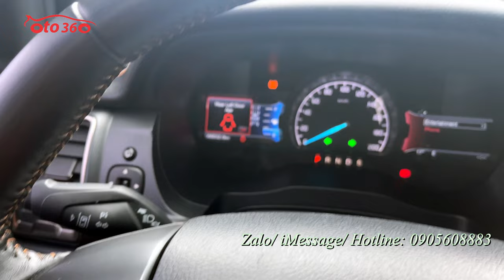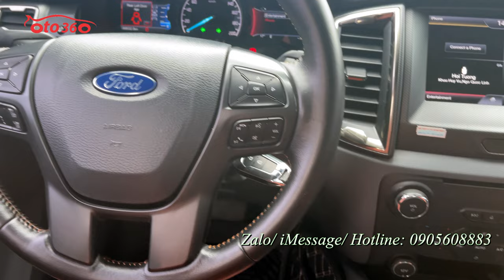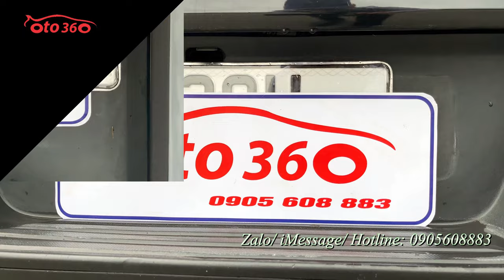Bán xe Ford Ranger Wildtrak 3.2 màu đen 2016 tên tư nhân, biển Hà Nội, xe rất mới giá chỉ nhô 600tr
Bán xe Ford Ranger Wildtrak 3.2 sản xuất năm 2016, màu đen, chạy hơn 6 vạn km, biển Hà Nội.
Xe được trang bị động cơ diesel 3.2L, hộp số tự động, 2 cầu đủ đồ như: nội thất da, ghế chỉnh điện, vô lăng tích hợp các phím điều khiển , kiểm soát hành trình, ga tự động ( cruicontro), Navigation, phanh khoảng cách, cảnh báo lệch làn đường, cảnh báo va chạm, cảm biến trước/sau, camera lùi, gương gập điện, đã lắp thêm giá nóc, vai thể thao, thảm sàn 5D…